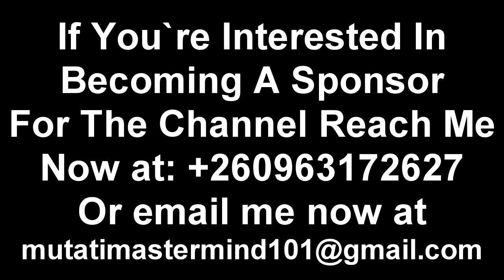Seer 1 Attacked; Exposed Again “I Bet This Won’t End Well” Watch The Entire Video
Nigerian Man Attacks; Exposes Seer 1 Again “I Bet This Won’t End Well” Watch The Entire Video